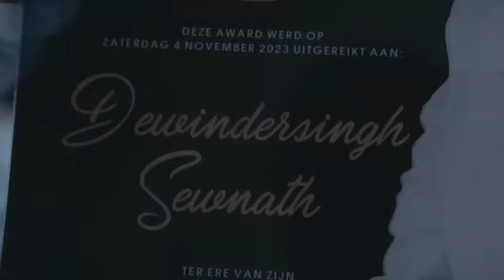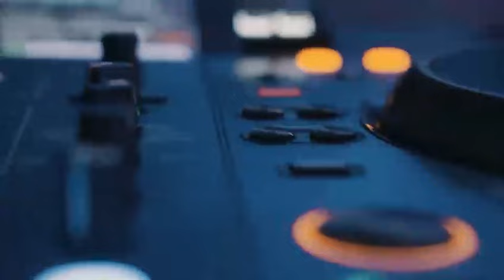Aftermovie Dewindersingh Sewnath baithak gana group Swastika @Roelies event 04/11/2023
🚨𝐀𝐉 𝐄𝐯𝐞𝐧𝐭𝐬 𝐩𝐫𝐞𝐬𝐞𝐧𝐭𝐞𝐞𝐫𝐭 𝐝𝐞 𝐨𝐟𝐟𝐢𝐜𝐢ë𝐥𝐞 𝐚𝐟𝐭𝐞𝐫𝐦𝐨𝐯𝐢𝐞 🎥

𝐄𝐞𝐧 𝐡𝐚𝐫𝐭𝐞𝐥𝐢𝐣𝐤𝐞 𝐝𝐚𝐧𝐤 𝐚𝐚𝐧 𝐚𝐥 𝐨𝐧𝐳𝐞 𝐠𝐞𝐰𝐞𝐥𝐝𝐢𝐠𝐞 𝐬𝐩𝐨𝐧𝐬𝐨𝐫𝐞𝐧, 𝐝𝐢𝐞 𝐦𝐞𝐭 𝐡𝐮𝐧 𝐨𝐧𝐦𝐢𝐬𝐛𝐚𝐫𝐞 𝐬𝐭𝐞𝐮𝐧 𝐝𝐞 𝐬𝐡𝐨𝐰 𝐯𝐚𝐧 𝐃𝐞𝐰𝐢𝐧𝐝𝐞𝐫𝐬𝐢𝐧𝐠𝐡 𝐒𝐞𝐰𝐧𝐚𝐭𝐡‼ 𝐭𝐨𝐭 𝐞𝐞𝐧 𝐨𝐧𝐯𝐞𝐫𝐠𝐞𝐭𝐞𝐥𝐢𝐣𝐤 𝐬𝐩𝐞𝐤𝐭𝐚𝐤𝐞𝐥 𝐡𝐞𝐛𝐛𝐞𝐧 𝐠𝐞𝐦𝐚𝐚𝐤𝐭! 🙏

𝐄𝐞𝐧 𝐬𝐩𝐞𝐜𝐢𝐚𝐥𝐞 𝐬𝐡𝐨𝐮𝐭-𝐨𝐮𝐭 𝐧𝐚𝐚𝐫 𝐝𝐞 𝐠𝐞𝐰𝐞𝐥𝐝𝐢𝐠𝐞 𝐥𝐢𝐯𝐞 𝐛𝐚𝐧𝐝 SWASTIKA‼ 𝐝𝐢𝐞 𝐝𝐞 𝐚𝐯𝐨𝐧𝐝 𝐯𝐮𝐥𝐝𝐞 𝐦𝐞𝐭 𝐨𝐧𝐰𝐞𝐞𝐫𝐬𝐭𝐚𝐚𝐧𝐛𝐚𝐫𝐞 𝐛𝐞𝐚𝐭𝐬 𝐞𝐧 𝐦𝐮𝐳𝐢𝐤𝐚𝐥𝐞 𝐦𝐚𝐠𝐢𝐞.

𝐄𝐧 𝐚𝐚𝐧 𝐚𝐥 𝐨𝐧𝐳𝐞 𝐟𝐚𝐧𝐭𝐚𝐬𝐭𝐢𝐬𝐜𝐡𝐞 𝐠𝐚𝐬𝐭𝐞𝐧, 𝐛𝐞𝐝𝐚𝐧𝐤𝐭 𝐝𝐚𝐭 𝐣𝐮𝐥𝐥𝐢𝐞 𝐝𝐞 𝐛𝐞𝐭𝐨𝐯𝐞𝐫𝐢𝐧𝐠 𝐦𝐞𝐭 𝐨𝐧𝐬 𝐝𝐞𝐞𝐥𝐝𝐞𝐧. 𝐉𝐮𝐥𝐥𝐢𝐞 𝐚𝐚𝐧𝐰𝐞𝐳𝐢𝐠𝐡𝐞𝐢𝐝 𝐞𝐧 𝐞𝐧𝐭𝐡𝐨𝐮𝐬𝐢𝐚𝐬𝐦𝐞 𝐡𝐞𝐛𝐛𝐞𝐧 𝐝𝐢𝐭 𝐞𝐯𝐞𝐧𝐞𝐦𝐞𝐧𝐭 𝐭𝐨𝐭 𝐞𝐞𝐧 𝐰𝐚𝐚𝐫 𝐟𝐞𝐞𝐬𝐭 𝐠𝐞𝐦𝐚𝐚𝐤𝐭! 🎉